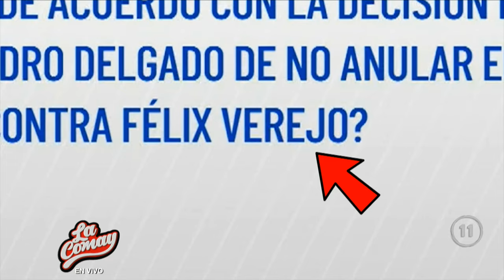LA COMAY 7-25-2023 SIN COMERCIALES